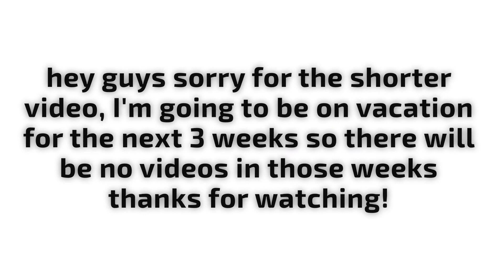Chopping 400 acres of Alfalfa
this video was made 5/30/23
- if you want to buy a drone like mine
- if you want to buy a action cam like mine
- I live on dairy farm with 650 cows with 5 AMS galaxy robots my parents started this farm in 2006 they came here from the Netherlands. They started of with 120 cows and in 2008 we expanded to 350 cows and in 2016 we expanded to 650 cow. In 2018 we bought 5 AMS Galaxy robots, and expanded our oldest barn for more space because we bought the robots.